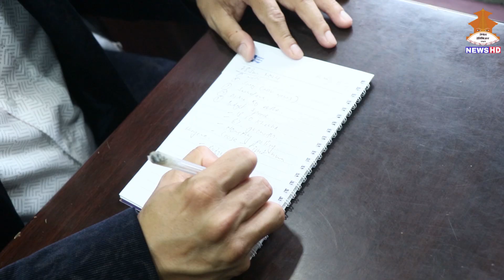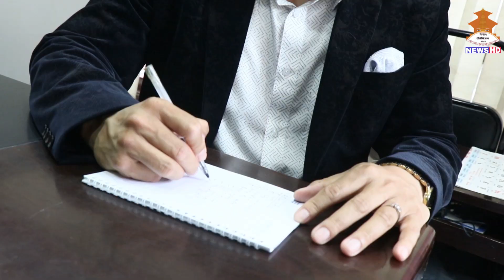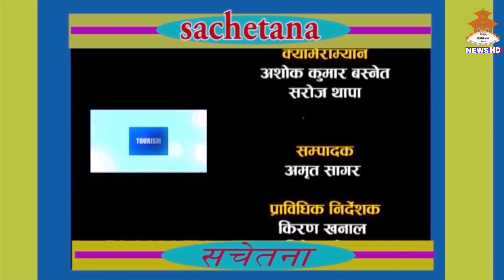'युवाहरुको विजनेश आईडियालाई सरकारले प्राथमिकता दिनुपर्छ': जश श्रेष्ठ, कार्यकारी निर्देशक जे. ए.ग्रुप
'युवाहरुको विजनेश आईडियालाई सरकारले प्राथमिकता दिनुपर्छ': जश श्रेष्ठ, कार्यकारी निर्देशक जे. ए.ग्रुप Saroj Ojha#Jas Shrestha#Sachetana program NTV NEWS#Jas Shrestha's Interview & Biography